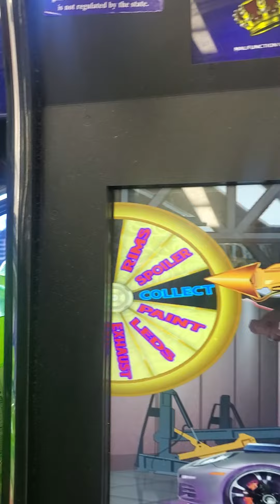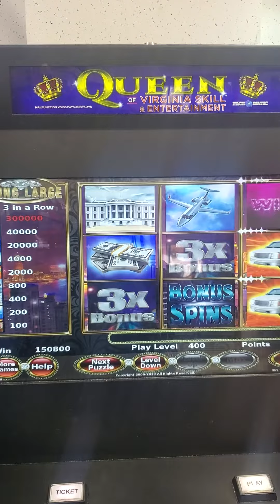Living Large 3x.. Nice Hit !!!